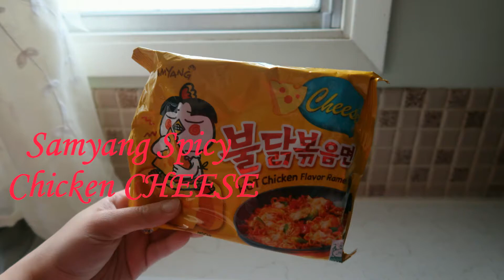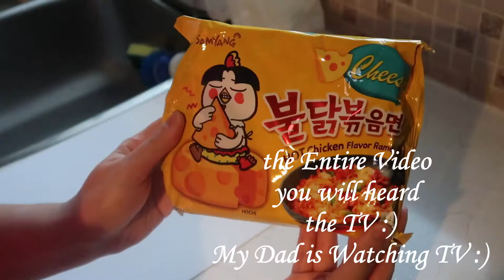Samyang Spicy Chicken CHEESE | monica's vlog 😊😚❤️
1080p

Hi Guys! My name Monica hope you guys like my new video. And comment if you want. You can SHARE to your other Friends or relatives, My Video.

 📷Camera used to film: Canon G7x mark 2
 🎥Video Editing: Microsoft Surface Pro 7